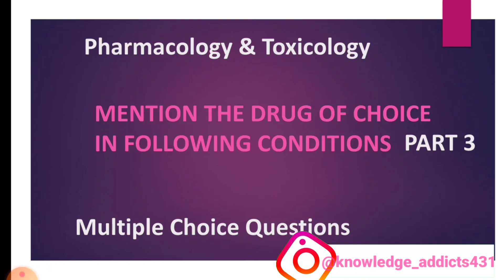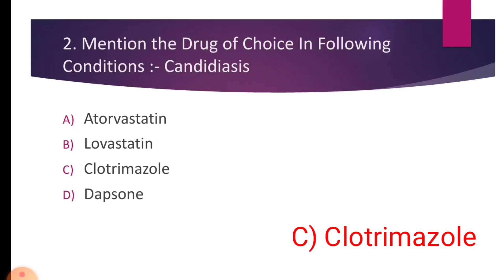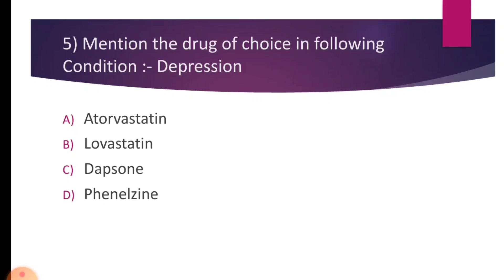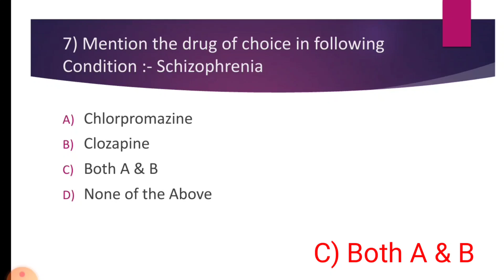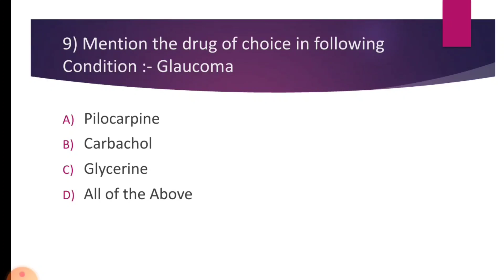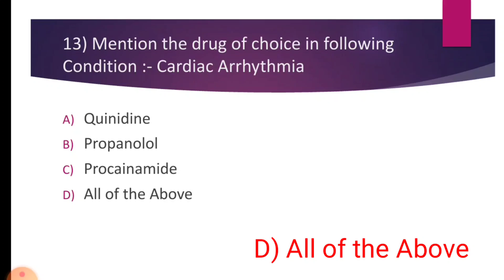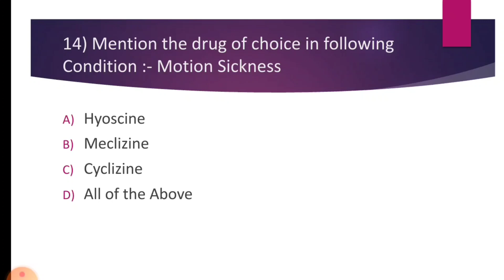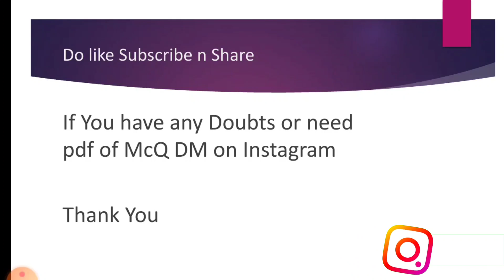| Pharmacology & Toxicology MCQ | P & T Mcq | Dpharm Mcq | Bpharm | Msbte | Knowledge Addicts |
In this video I had discussed some Multiple Choice Questions which is might be important for this upcoming final year exam 2021.

This video is not only useful for all final year student but also for those who wants to appear Gpat exam, RRB exam, Drug Inspector exam,Govt exam,etc. Because Pharmacology & Toxicology is one of the most important subject in whole Pharmacy exam.

For Clearing Your doubts..

3. What is Prescription & Parts of

5. Drug Store Business Management

5. Drug Store Business Management

6. Introduction To Pharmaceutical

Social handles:-